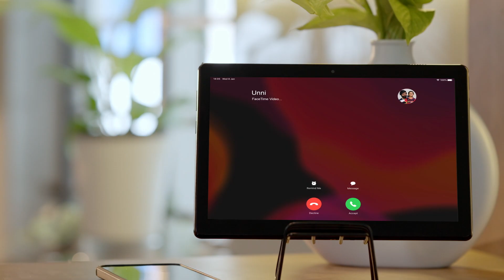KHEALTH Advertising Ratheesh Rohini